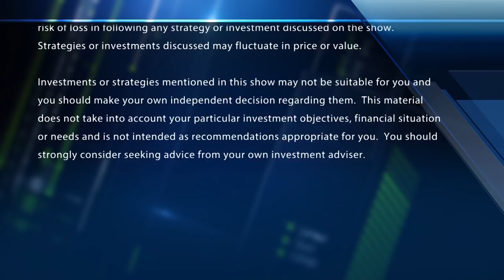Citron's Andrew Left makes the bull case for Snap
Citron Research founder and executive editor Andrew Left makes the bull case for Snap.